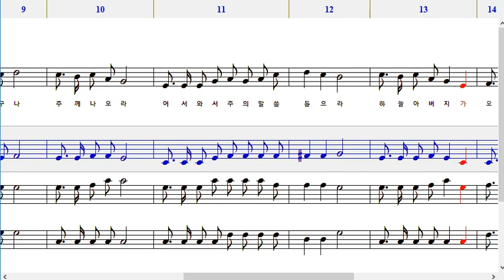520장 듣는 사람마다 복음 전하여-알토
520장 듣는 사람마다 복음 전하여-알토